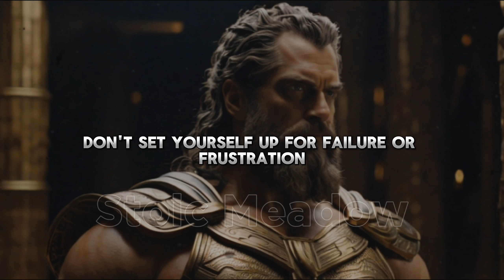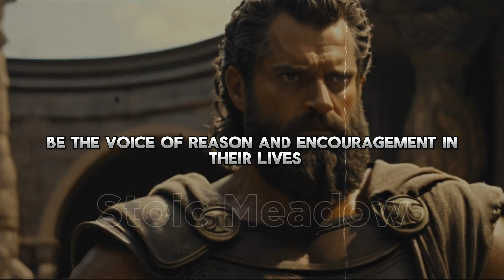8 Stoic Strategies To Turn Goals Into Reality | Stoicism | Stoic Meadow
8 Stoic Strategies for Turning Goals into Reality | Stoicism | Stoic Meadow

Embark on a journey of self-improvement and personal growth with the timeless wisdom of Stoicism. This enlightening video, '8 Stoic Strategies for Turning Goals into Reality,' offers a unique blend of ancient philosophy and modern practicality. Discover how Stoic principles can empower you to transform your aspirations into tangible achievements.